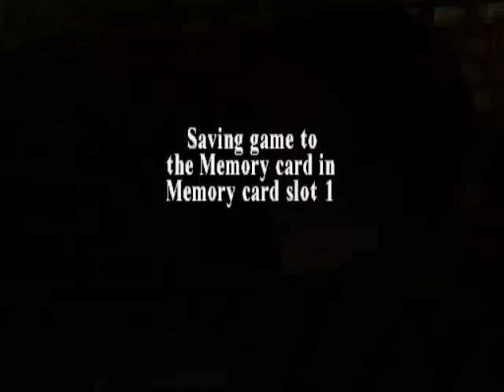[PS1/USA] Tomb Raider III: The Adventures of Lara Croft - 13. [Англия. Лондон] Олдвич